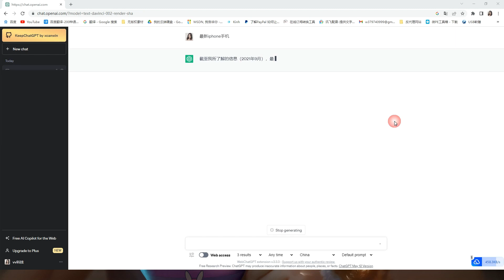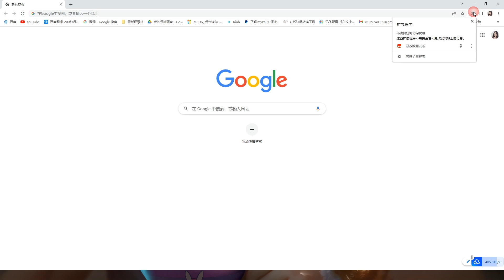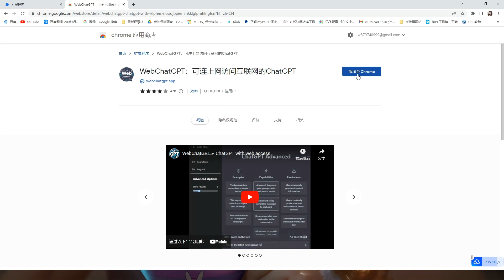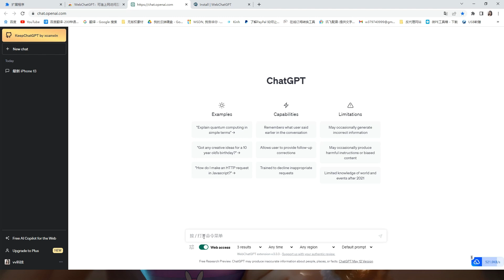OpenAI ChatGPT-4联网使用，学会这方法完全免费使用，超详细手把手教学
【出售苹果ID小火箭成品号，苹果ID，国外手机验证码，要的朋友私聊群主😃】要的朋友私聊